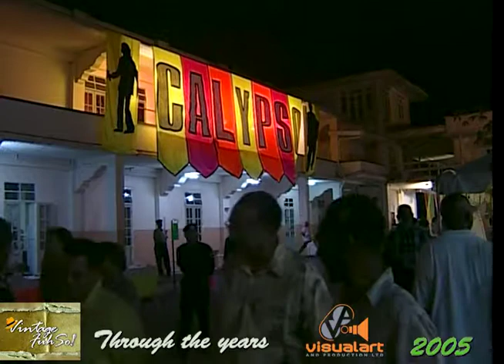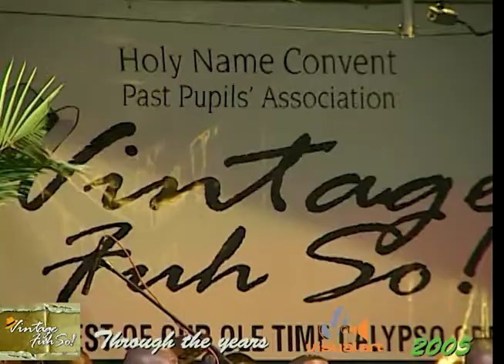Vintage Through the Years - Black Sage (2005) - VA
The very first Vintage production in 2005 held at the Holy Name Convent Port of Spain.